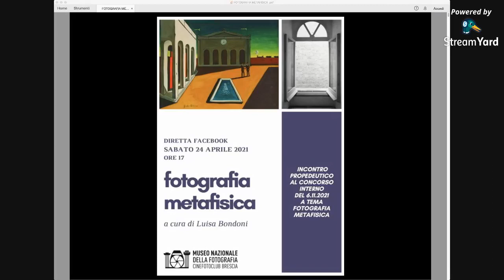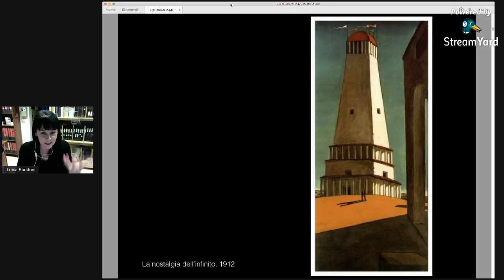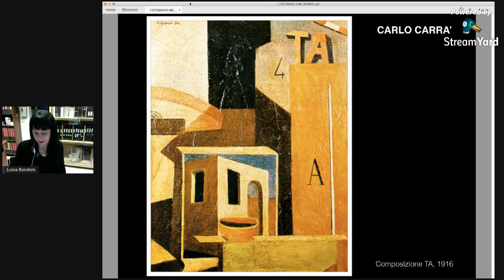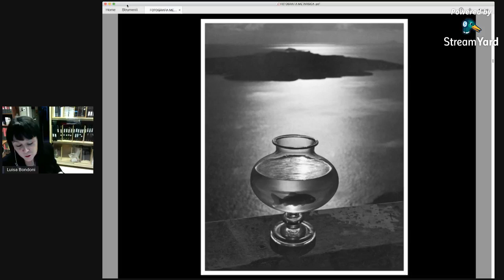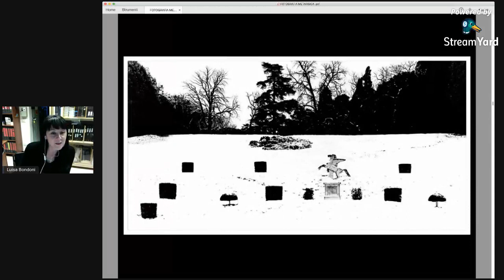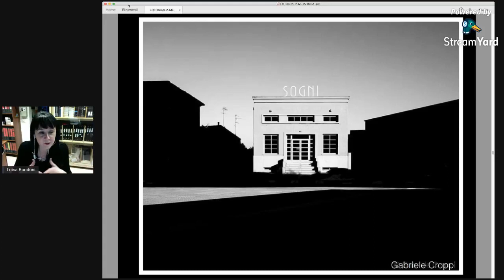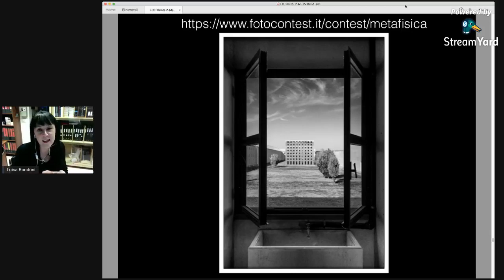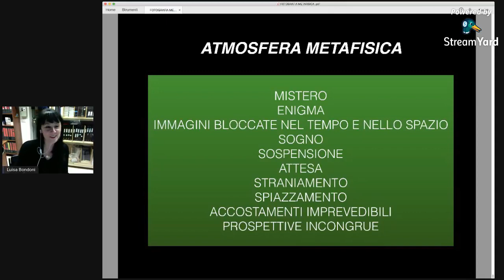POMERIGGIO CULTURALE: LA FOTOGRAFIA METAFISICA a cura di Luisa Bondoni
POMERIGGIO CULTURALE
LA FOTOGRAFIA METAFISICA a cura di Luisa Bondoni
L'incontro è propedeutico al concorso interno del 6 novembre 2021 a tema Fotografia metafisica.
Luisa Bondoni ci racconterà cosa si intende per metafisica in fotografia, partendo dalle origini del termine nel mondo della pittura e di come questo sia stato trasportato nella fotografia, attraverso esempi tratti dalla storia della fotografia del passato e contemporanea